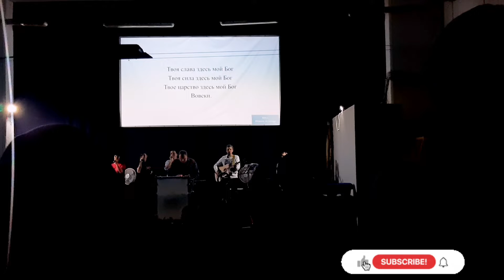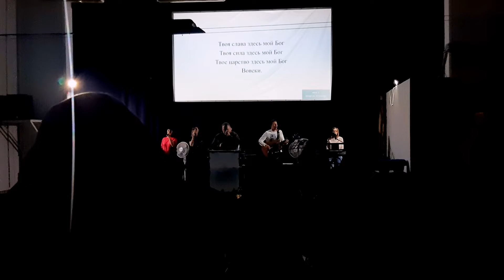Church in Russia 🇷🇺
Hey guys, in this video i show you a russian christian church. Included in the video are russian christian church songs. This is the church service in russia that i attend. It is for both russians and international students. The church is located in Tambov, Russia and it is a typical bible believing, tongues speaking church in russia. Hoping you will enjoy it.

💕C L I C K   T O   S U B S C R I B E 💕